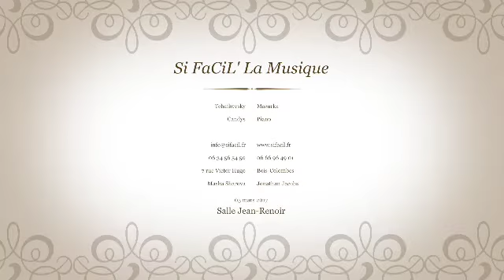Mazurka Tchaikovsky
Concert Salle Jean-Renoir à Bois-Colombes
05 mars 2017